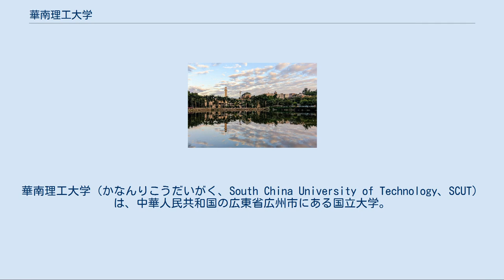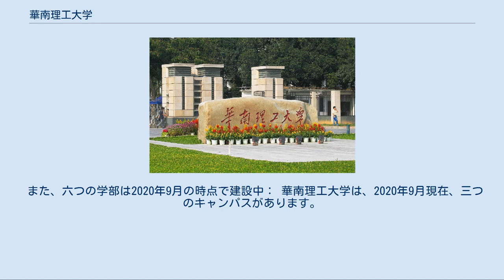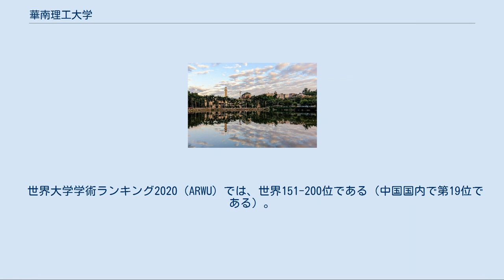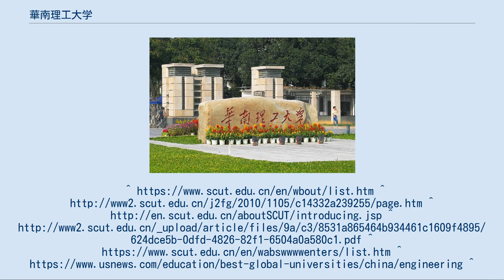華南理工大学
華南理工大学（かなんりこうだいがく、South China University of Technology、SCUT）は、中華人民共和国の広東省広州市にある国立大学。
中華人民共和国教育部直属重点大学、21世紀重点建設大学に指定されている。
1952年に設立された、元の名前は華南工学院。
 工学での優勢に基づく、理学、工学と医学を統合·発展し、経済、管理、文学、法律などの学科も設置した総合的な研究大学で、39の学部が北キャンパスに17、南キャンパスに13、国際キャンパスに10ある。
また、国家重点学科が7、学士学位授与学科が82、博士学位授与学科が107、修士学位授与学科が193、博士後科学研究流動所が26ある。
複数の国家重点実験室や国家工学研究センターも持っている。
985工程、211工程、双一流、卓越大学連盟の成員校として、国家重点大学である。
 華南理工大学は主に、国立中山大学理工学部、華南連合大学理工学部、嶺南大学理工学部と広東工業専門学校のそれぞれの工学分野によって1952年に結成されています。
 国立中山大学理工学部[編集] 「中山大学」も参照 国立中山大学は、1924年に孫文が設立した国立広東大学で、1926年に孫文への記念を表して、国立中山大学と改称された。
当時の学長である鄒魯は、国立中山大学が工学部を開設することが非常に必要だと信じていたため、準備委員会を設立し、1926年に広東工業専門学校を国立中山大学の工学部の主要部分として受け入れ、工学部の設立を準備しました。
しかし、広東工業専門学校はすぐに広東省教育庁に送還され、工学部設立への準備は中断されました。
1931年に準備委員会が再編成されましたが、すぐに運営を停止した。
 そのため、1931年9月に、国立中山大学は理学部に基づく、土木工学と化学工学科を追加し、理学部を理工学部として改組された。
その後、1933年に、機械工学と電気工学科が理工学部に追加した。
 1934年、国立中山大学理工学部は理学部と工学部に区切れた。
同年の8月、工学部の校舎を含めていた「中大·石牌キャンパス」が現広州市中大文明路で落成され、工学部は翌月に石牌キャンパスに引越した。
華南理工大学が2006年から使い続いた新たなロゴでは、工学部の石牌校舎が落成したこの1934年を大学成立の年として指定している。
また、上記の国立中山大学石牌キャンパスは現在、華南理工大学北キャンパス（五山キャンパス）の一部であります。
当時が建てた校訓石と牌坊もまた華南理工大学北キャンパスに見えます。
 1938年夏、当時の広東省立勷勤大学は当局より解散し、その工学部が国立中山大学工学部に合併され、現在の華南理工大学建築学部と中山大学建築学部の前身になったである。
 1950年9月、中華人民共和国が成立した後、広州にいた国立中山大学は現在の中山大学と改組された。
 1952年11月、華南工学院の成立と共に、中山大学工学部を構成していた土木工学、化学工学、機械工学、電機工学と建築学科は華南工学院に合併され、そのうちの一部は現在も華南理工大学の一部である。
 中国での「学院」と「系」はほぼ日本の大学の学部に相当するので、下記は「学部」を使って表記いたします。
 また、六つの学部は2020年9月の時点で建設中： 華南理工大学は、2020年9月現在、三つのキャンパスがあります。
 五山キャンパス12号館と日時計 五山キャンパス西湖と逸夫人文馆 北キャンパス、又は五山キャンパスは、華南理工大学のメインキャンパス及び最古のキャンパスで、広州市天河区石牌大学圏にある。
1934年に落成した。
総面積は1.998平方キロメートル。
 U.S.News & World Report世界トップ大学工学ランキング2020では、世界50位である。
 材料科学[編集] 世界大学学術ランキング2020（ARWU）：材料科学・工学ランキングでは、世界37位である（中国国内で第13位である）。
 化学[編集] 世界大学学術ランキング2020（ARWU）：化学ランキングでは、世界47位である（中国国内で第11位である）。
 世界大学学術ランキング2020（ARWU）では、世界151-200位である（中国国内で第19位である）。
 また、U.S.News & World Report世界トップ大学ランキング2020では、世界336位である（中国国内で第16位である）。